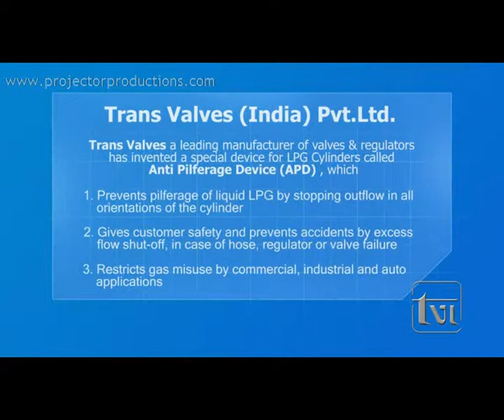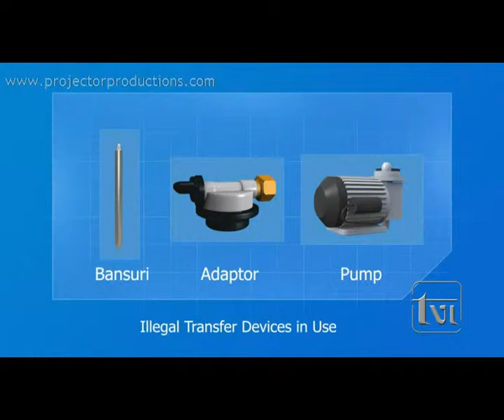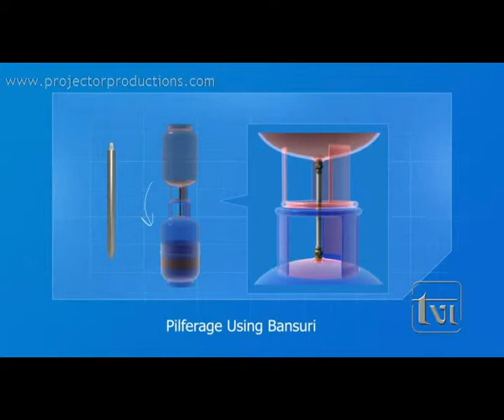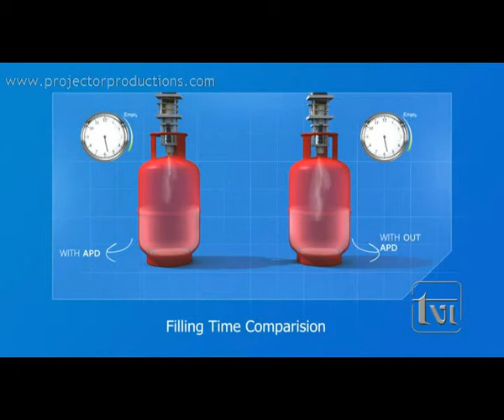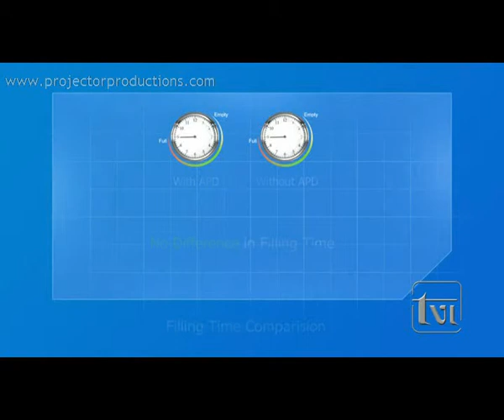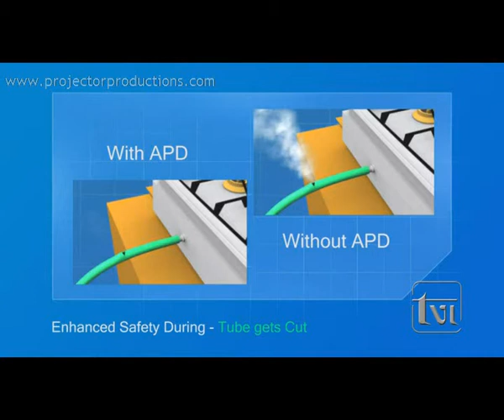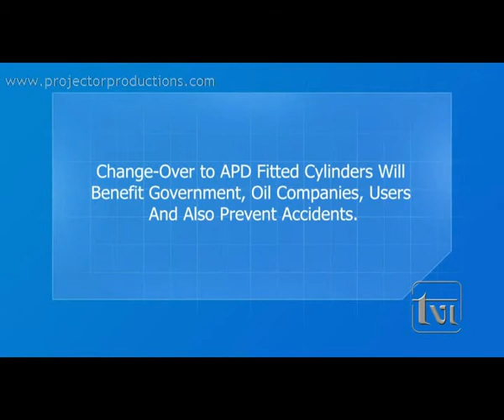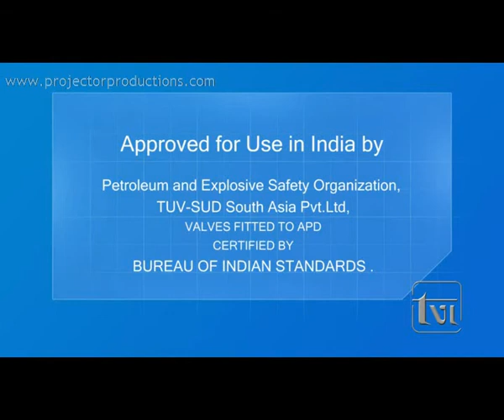APD Low Quality-Projector Productions.avi